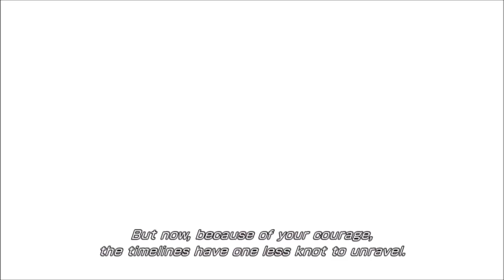Final Fantasy XIII-2 / 13-2 Playthrough: Part 12 ( Episode 3 - Boss: Royal Ripeness )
Wassup all! Today we feature what for me was a very fun boss fight. With an awesome boss name. We also meet an old friend. It's the start of Episode 3. We're in part 2, but hopefully things still make sense.